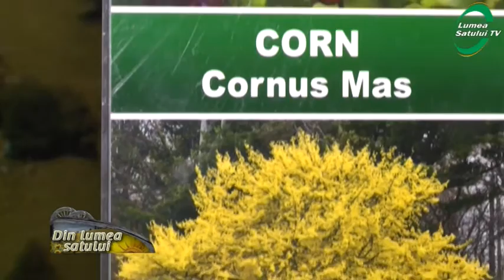Cornul, o specie indicată pentru diversificarea pomiculturii românești